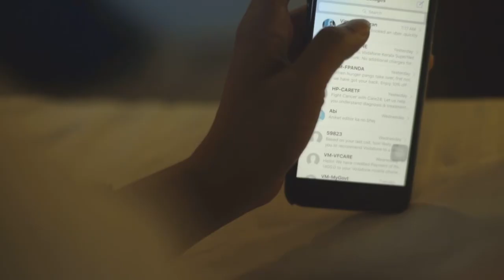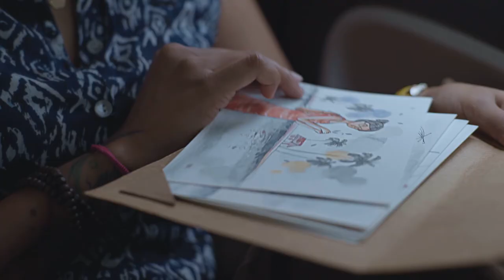Uber - Gift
A digital film for Uber directed by Sharan Velayudhan Nair and produced by Ordinary Secrets Films.

Concept and illustration : Vimal Chandran
DOP & Director: Sharan Velayudhan Nair
Cast : Anupama Panikkar
Narrative : Kushal Mengharajani
Editing : Arju Benn
Colorist : Sreekumar N Varier
Sound Design : Krishna Raaj
Voice : Mary Marilyn Mathew